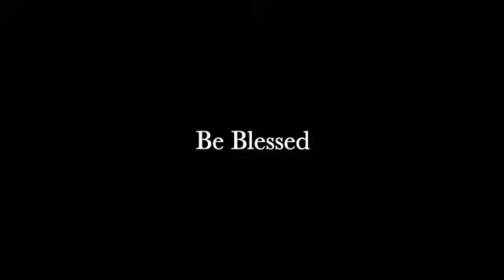Lemon 5 Minute Fave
Our favorite way to use Lemon Essential Oil from cleansing surfaces to cleansing our cells.